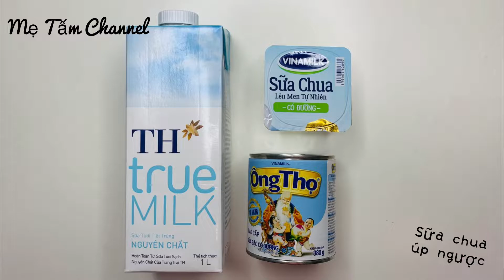SỮA CHUA ÚP NGƯỢC cách làm mịn mượt hấp dẫn không bị nhớt | Mẹ Tấm Channel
Cảm ơn bạn và chúc mọi điều tốt đẹp sẽ đến với chúng ta!